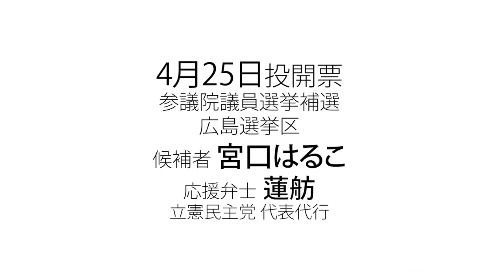宮口はるこ 2021年4月25日投開票 参議院議員再選挙 広島選挙区 24日 応援弁士 蓮舫